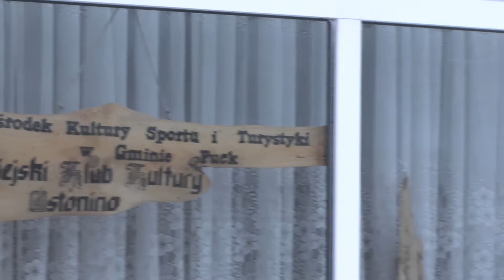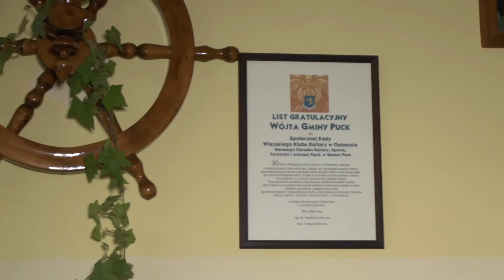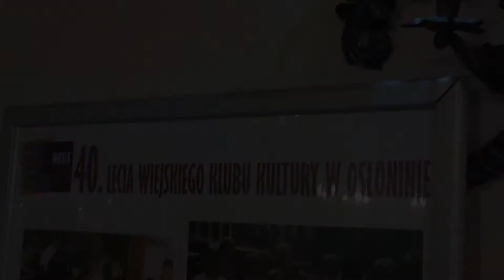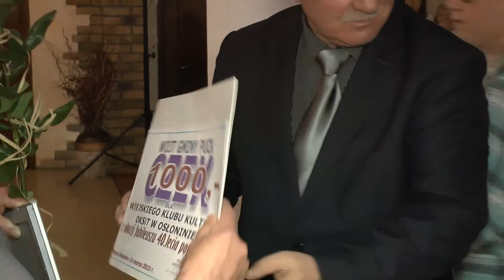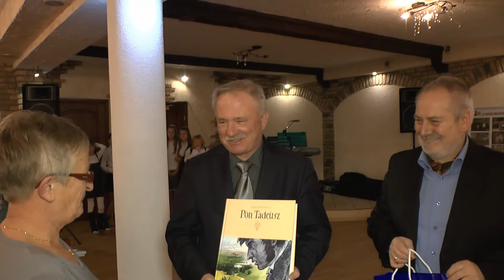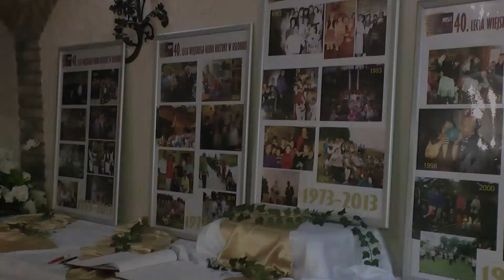40 - LECIE KLUBU W OSŁONINIE Multimedia na Kaszubach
Wideofilmowanie Wesel, imprez, ciekawych wydarzeń kulturalnych i sportowych . Wykonujemy i prowadzimy strony www.